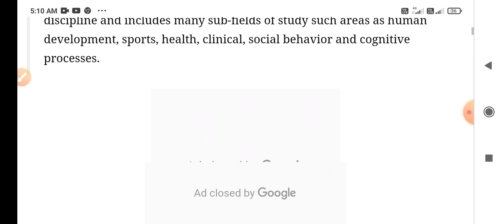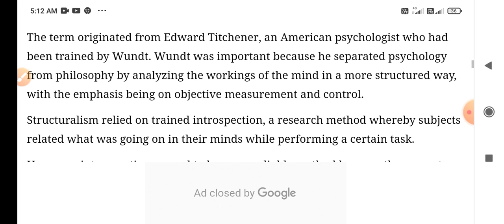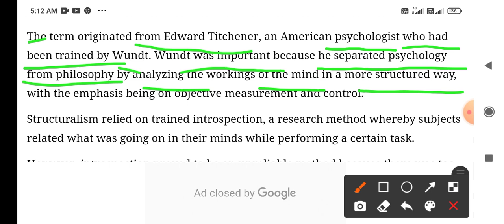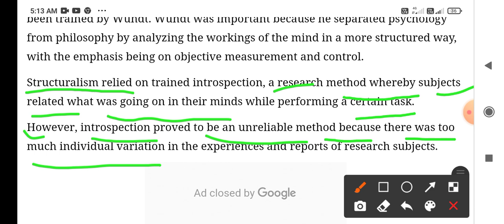What is the definition of psychology